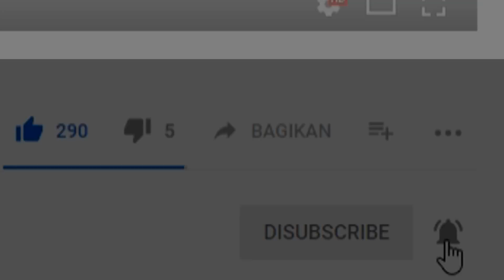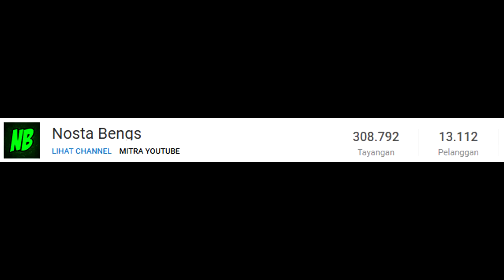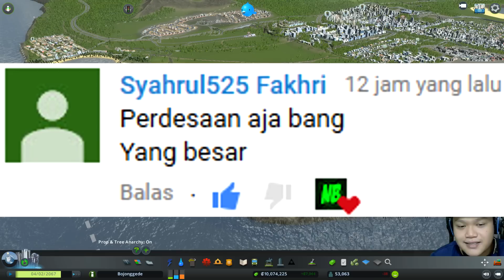3 Desa Baru - Cities Skylines Indonesia #22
di episode 22 ini seperti yang udah gua tanya ke kalian tentang wilayah yang kosong dekat pemancingan, banyak balasan dari kalian. dan akhirnya kita menambahkan 3 desa baru yang terisolasi. hanya bisa keluar desa menggunakan kereta. selamat menonton. hehe